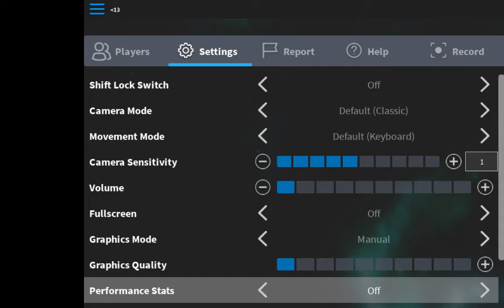Chair 2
Chair